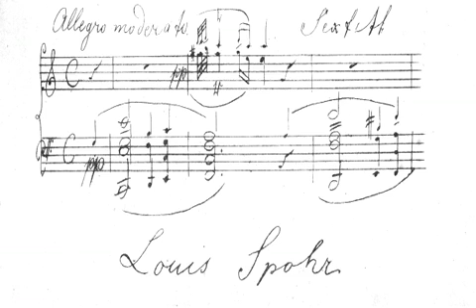Ludwig Spohr - Clarinet Concerto in F minor - II. Andante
Ludwig Spohr - Ludwig Spohr - Clarinet Concerto in F minor - II. Andante (performed by unknown)

Louis Spohr (5 April 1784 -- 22 October 1859), born Ludwig Spohr, was a German composer, violinist and conductor. Highly regarded during his lifetime, Spohr composed ten symphonies, ten operas, eighteen violin concerti, four clarinet concerti, four oratorios and various works for small ensemble, chambermusic and art songs. Spohr was the inventor of both the violin chinrest and the orchestral rehearsal mark. His output occupies a pivotal position between Classicism and Romanticism, but fell into obscurity following his death. His music was rarely heard, but now has seen a revival of his output especially in Europe.